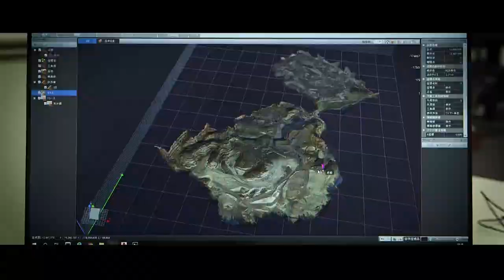日本国土開発｜創立70周年記念テレビCM_JDC CORPORATION 70th anniversary TV commercial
日本国土開発は、創立70周年を迎えました。当社のこれまでの施工実績、保有技術などを紹介し、これからの未来に向けて「次の挑戦と創造へ」を目指していきます。

JDC CORPORATION celebrated its 70th anniversary in 2021.
This video shows our works and technologies we posses. We aim for " To the next challenge and creation" for the future.